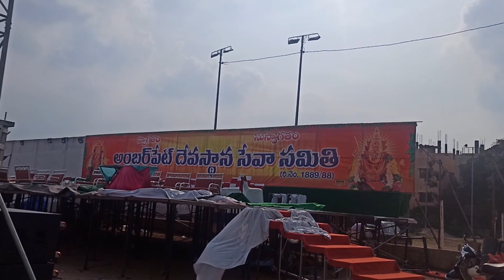Ravan Dahan || Amberpet